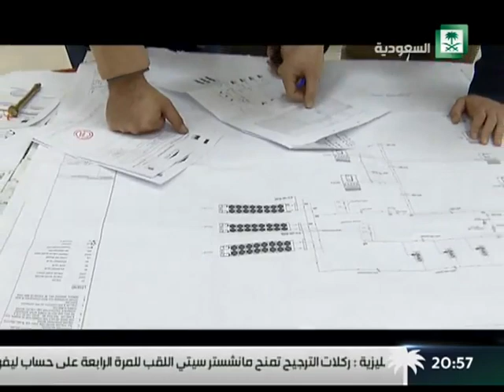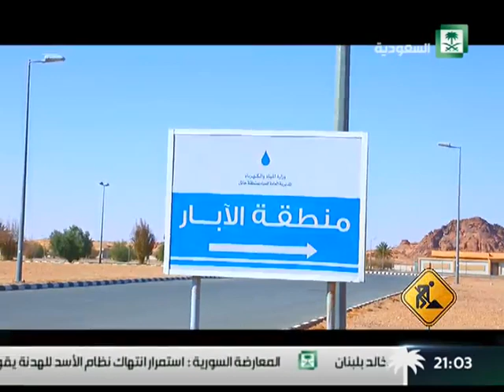برنامج : المشروع ،، مشاريع المياة بمنطقة الدرع العربي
الاثنين 20/05/1437 ــ 29/02/2016